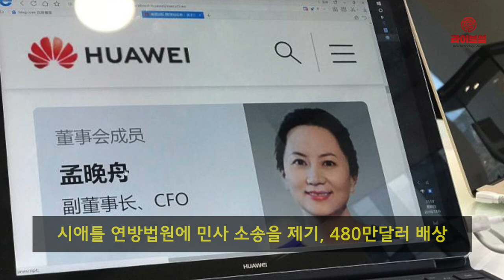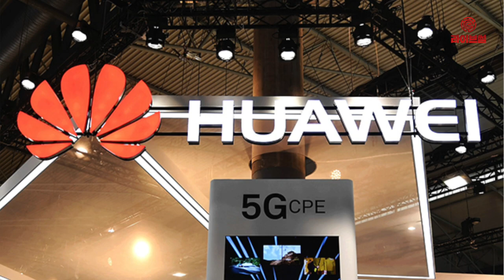[라이브썰] 화웨이, 미국에서 기술 탈취 혐의로 수사?!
최근 폴란드 정부 당국에 기술 스파이 혐의로 고위 간부가 입건된 화웨이가 미국에서도 기술 탈취 혐의로 수사를 받고 있습니다. 현지시간 16일 월스트리트저널은 이같은 소식과 함께 미국 법무부가 조만간 기소 절차를 밟을 수 있다고 전했습니다.

관련 사건은 화웨이가 미국 이동통신업계 시장점유율 3위인 T모바일에서 휴대전화 성능 테스트를 위해 개발한 로봇 ‘태피’(Tappy)와 관련된 기술 기밀을 탈취했다는 혐의입니다.

T모바일 측은 화웨이가 휴대전화 단말기를 공급하는 사업 파트너 관계를 악용해 지식재산권을 도용했다고 주장하고 있습니다.

두 회사는 지난 2014년에도 비슷한 사건으로 법적 싸움을 벌인 바 있습니다. T모바일은 당시 화웨이 직원들이 태피의 독점 기술을 알고자 반복적인 질문과 몰래 사진을 찍는 등의 방법을 동원하며 기술 탈취에 안간힘을 썼다고 주장했습니다.

T모바일은 화웨이 측을 상대로 시애틀 연방법원에 민사 소송을 제기했고 2017년 연방 배심원단은 화웨이가 T모바일의 로봇 기술을 탈취 사실을 인정하며 T모바일에 480만 달러를 지급하도록 판결했습니다.

월스트리트저널은 이번 사건이 지난 2014년 사건까지 결부하며 화웨이의 기술 도난 혐의를 폭넓게 조사하고 있다고 전했습니다. 특히 화웨이 부회장 멍완저우(孟晩舟) 체포로 중국과 캐나다의 갈등이 높아지는 민감한 시기에 미국 당국이 직접 화웨이 수사에 나서 중국에 간접적인 압박에 들어갔다는 분석도 나옵니다.

트럼프 대통령은 자신의 SNS를 통해 미국 기업의 지식재산권을 도용한 대표 기업으로 화웨이를 직접 거론하는 등 전방위 압박을 가하고 있습니다. 영국과 호주 등 우방국에는 화웨이 통신장비를 사용하지 말 것을 주문하는 등 글로벌 공조를 강화하고 있습니다.

영국은 최근 국방부 장관까지 공식 석상에서 화웨이의 5G 장비에 대한 스파이 우려를 제기했으며, 폴란드는 최근 화웨이의 중·북부 유럽 판매 책임자인 왕웨이징(王伟晶)을 스파이 혐의로 체포하며 유럽연합(EU)이 화웨이에 대한 공동 움직임을 보여야 한다고 강조했습니다.

한편 미국을 위시로 전 세계가 화웨이의 보안 및 기술 탈취에 대한 높은 우려를 보이고 있지만 현재 우리 정부 당국은 별다른 입장을 내놓지 않고 있습니다. 기업 자율의 문제이기 때문에 정부가 직접 관여할 일이 아니라는 시각입니다.

그러나 최근 지하철 1~4호선과 7~8호선 노후 통신망 개선 사업에 화웨이가 장비 공급 업체로 선정되면서 보안 논란에 크게 개의치 않는다는 모습을 보여주고 있습니다.

현재 LG유플러스는 5G 통신장비 공급사로 화웨이를 선정한 상태며, 농협은행 등은 통신망 개선 사업 파트너로 화웨이의 손을 잡았습니다.